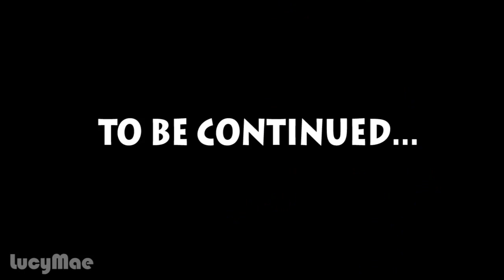GEARS AND BEERS & LOCUST HEAD (Gears of War 2)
Gears and Beers GearsofWarforChloe fundraising livestream highlights. Watch my video on what happened and why I was fundraising
(goal has been met!)

PERISCOPE: LisaMalambri